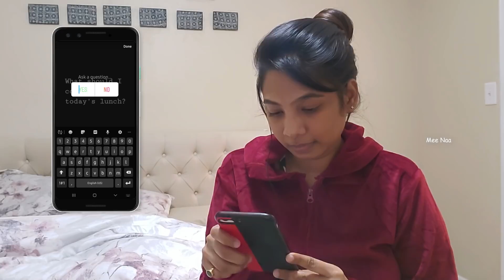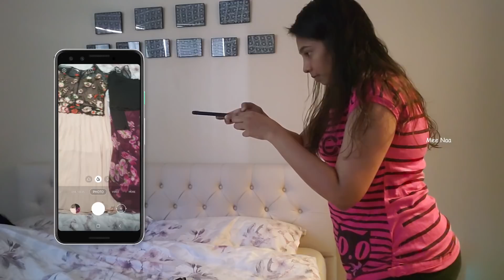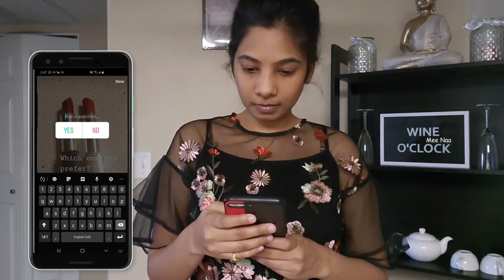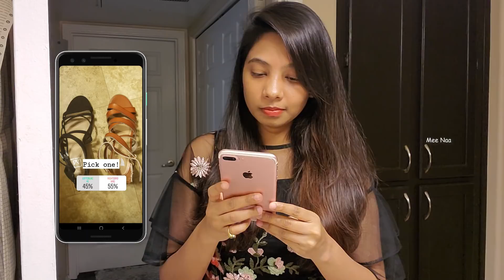My followers Makeover me😍|My followers controlled my day in Telugu| Mee Naa|Telugu vlogs from USA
Hi

With love ❤
MeeNaa